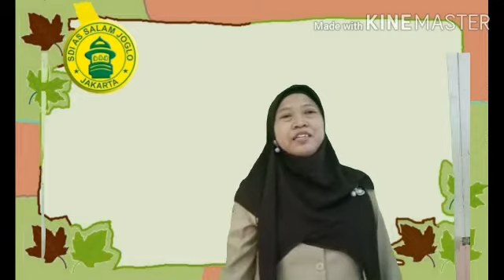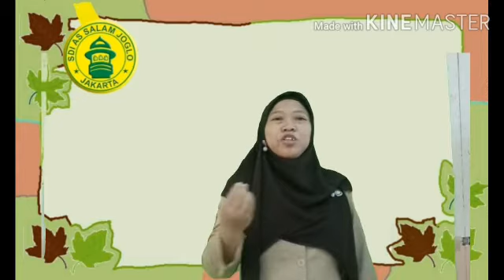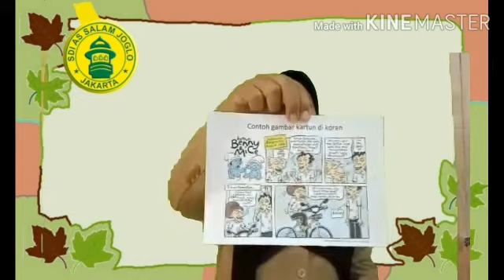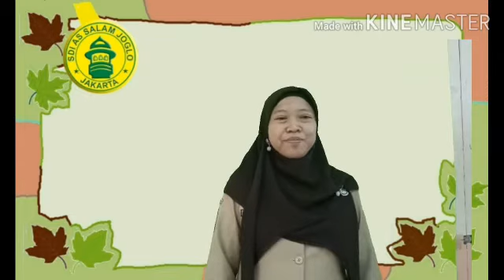SBDP Tema 5A, pembelajaran 1